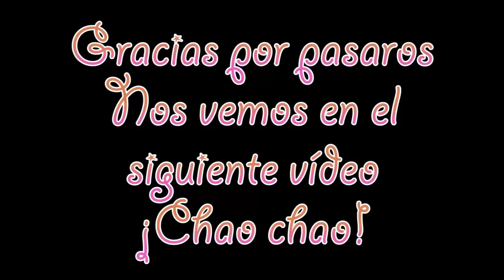Unboxing: Caja Birchbox abril 2014 - AítaTutoriales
En el vídeo de hoy os traigo una apertura de caja (o "unboxing") de mi caja de Birchbox de este mes de abril.

Productos que me han llegado en mi caja:
1) Eva Cosmetics: Mascarilla reparadora del cabello (el full size son 12'50€)
2) The Balm: "How 'bout them apples?" Colorete/labial cremoso, en el tono Pie (full size son 25€)
3) Color Club: Esmalte de uñas tono "Breakfast at..." (full size 17€)
4)Naobay: Body Radiance Lotion (full size 16'95€)
5) Elisabeth Arden: Crema de 8hrs. (full size 34€)